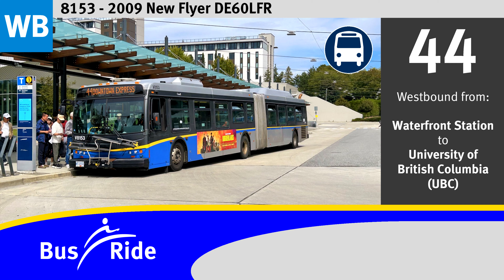TransLink CMBC 2009 New Flyer DE60LFR - 8153 | 44 UBC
Take a ride to UBC from Downtown Vancouver. We begin at Waterfront Station and Burrard Station and make our way southbound on Burrard St towards 4th Ave. At Burrard and 4th, we make a right turn and continue westbound along 4th Avenue. We interline into Chancellor Blvd and continue westbound towards Wesbrook Mall where we make a left turn around the roundabout heading southbound all the way to UBC Loop where we end the ride. Please sit back, relax, and enjoy the ride!

Manufacturer: New Flyer Industries
Model: DE60LFR
Engine: Cummins ISL
Transmission: Allison EP50 Hybrid system
Fleet number: 8153
Year: 2009
Route: 44 UBC

If you like what you see here, please feel free to press the LIKE button, write down in the COMMENT box of your thoughts on what you see here, and pull the SUBSCRIPTION cord of my YouTube channel for more transit videos like this one! Also, if you would like to see more content from yours truly and T2P Films, please consider visiting our page at BuyMeACoffee and send us your support. We greatly appreciate it!

Have fun bussing, training, and enjoy the video!

Check out MetroElfren's social media platform!

Also, check out T2P Films!

Also check the other divisions of T2P Films!